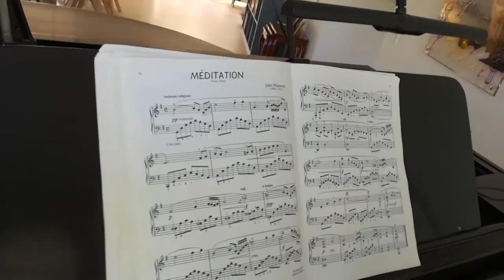Meditation fra Thaïs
Meditation på toppen, spillet af Samuel Frederiksen.
En dag under Corona-krisen.